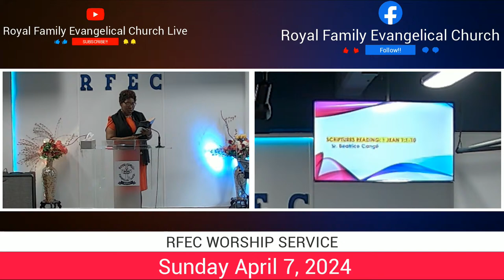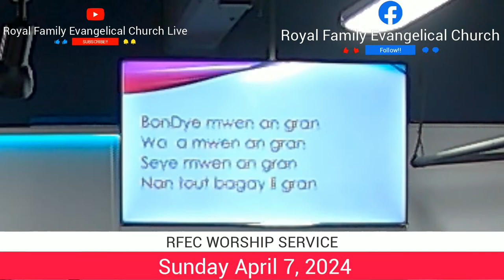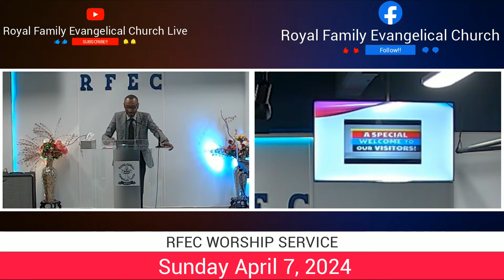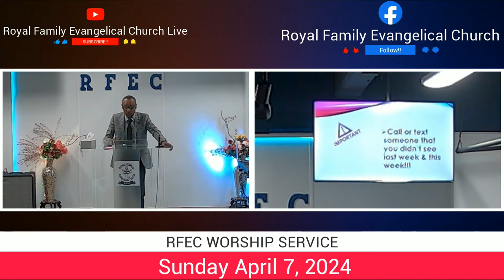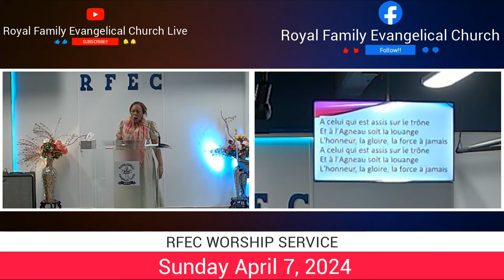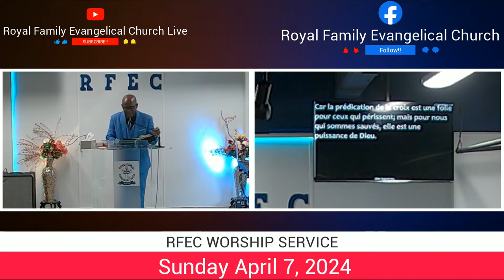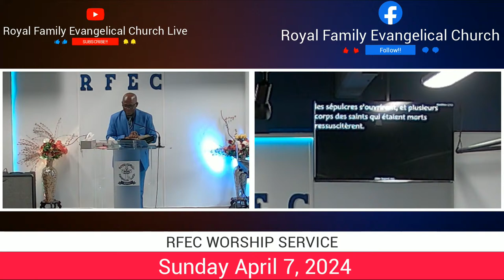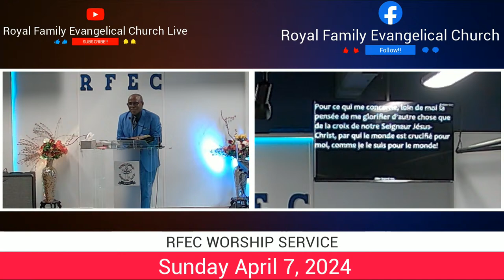RFEC SUNDAY SERVICE